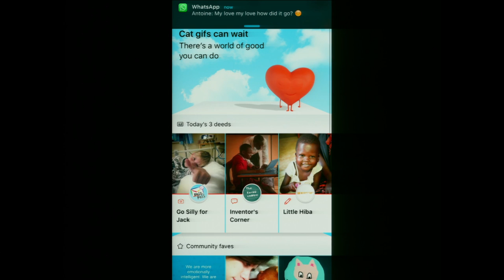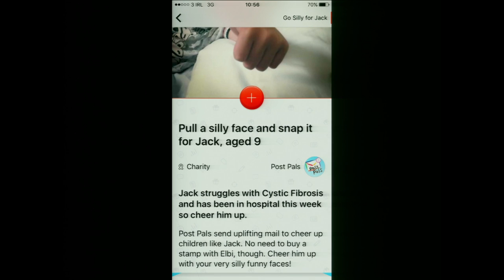Challenging misconceptions - Natalia Vodianova & Matt Garrahan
Supermodel and philanthropist Natalia Vodianova in conversation.